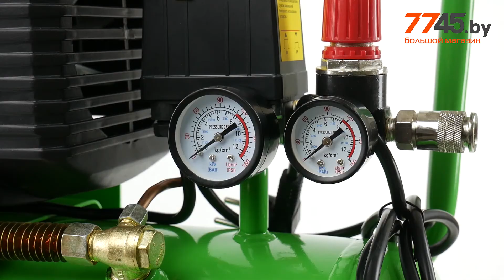Компрессор ECO AE-251-3